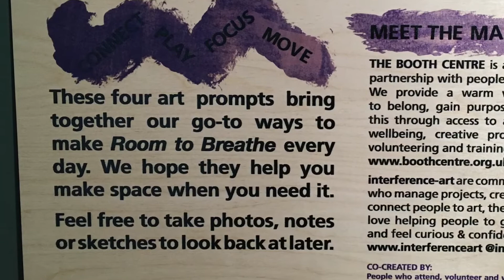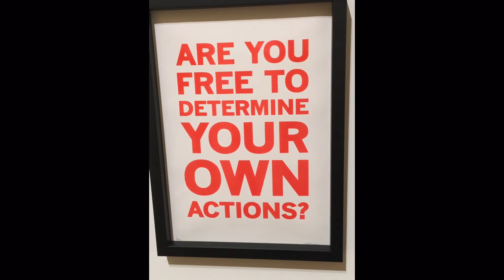Manchester Art Gallery, 🇬🇧 UK June 16 2022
We visited the Art 🖼 Gallery in Manchester England during our vacation in the UK. These are some of my favourite exhibits at the gallery. It is worth the visit.